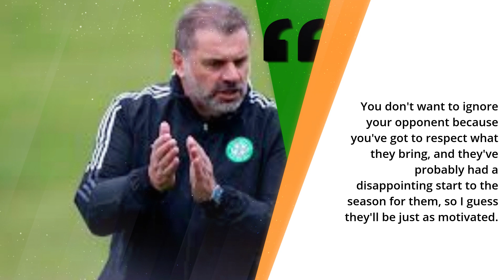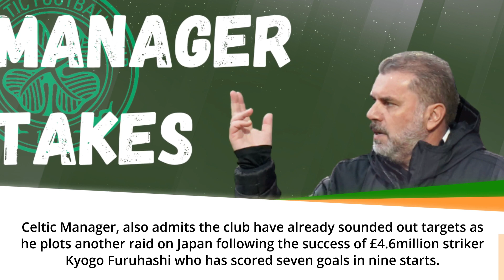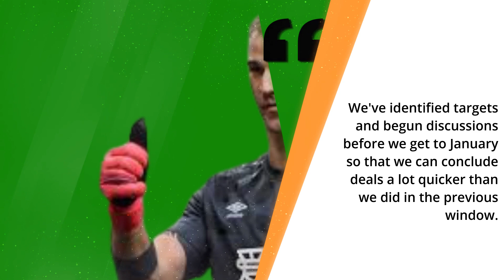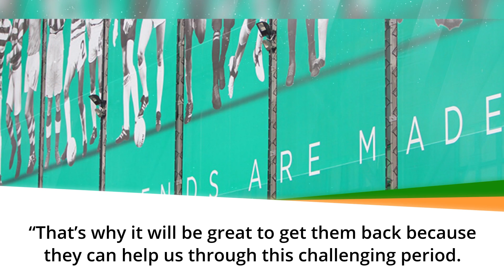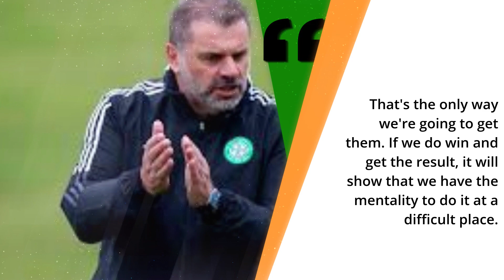Aberdeen Celtic Today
Aberdeen Celtic Today - Celtic Fc Manager - We know what we have to do against Aberdeen.

Win it's that simple, anything less will be .(Fill in the blank in the comments)

Celtic Fc Manager wants the disappointment of Thursday night to fuel his players into delivering a positive result at Pittodrie on Sunday.

Celtic head north today to take on Aberdeen in a midday kick-off, aiming to also get back to winning ways in the league

Aberdeen Celtic games are always a fight. what do Celtic Fans think the score will be today In Aberdeen?
The celtic manager is anticipating a tough test, he’s looking for his players to respond to previous setbacks in the right way.

“Aberdeen didn’t have a game midweek so they may see some advantage in that.